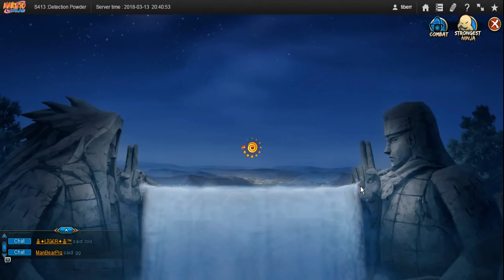Итачи превозмогает на войне измерений 407-576 сервера в наруто онлайн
Итачи превозмогает на войне измерений 407-576 сервера в наруто онлайн. Spacetime, четвертьфиналы.